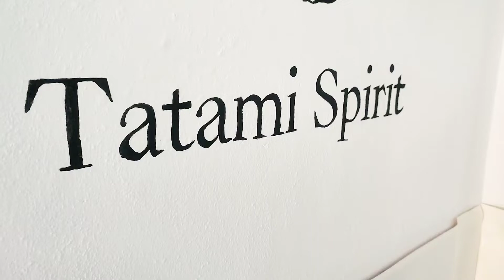Curso Formación Profesores de Yoga en Fines de Semanas. Noviembre 2022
Se termino un finde más de nuestro curso de Formación Profesores de Yoga en modalidad de fines de semana. Como siempre fue un tiempo maravilloso para todos con mucho disfrute, aprendizaje y diversión.